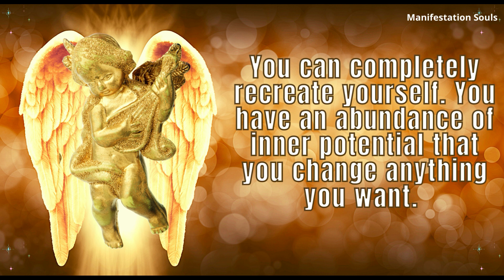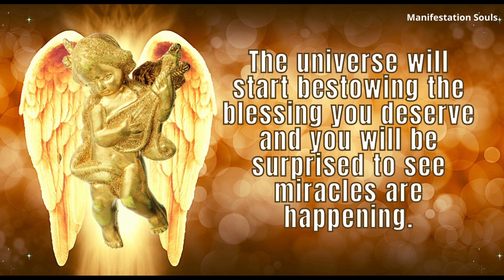Your Angels Have Selected You To Hear This 😇Don’t Ignore This Clear Sign | Message From Universe💖